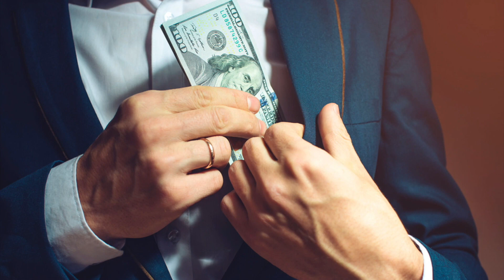CAMPO DE BATALLA - INVITADO ECON JAIME CARRERA TEMA COMO SALIR DE LA CRÍSIS ECONÓMICA